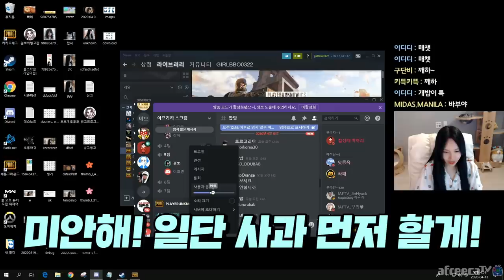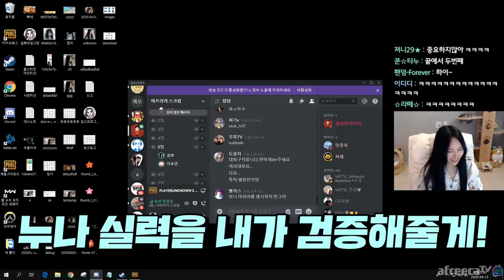오랜만에 깨박이랑 듀오 !